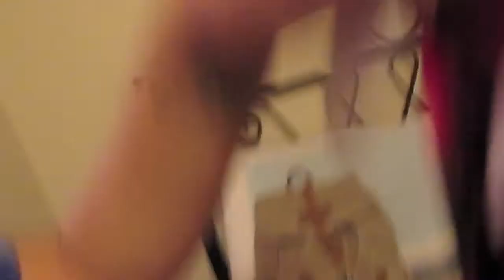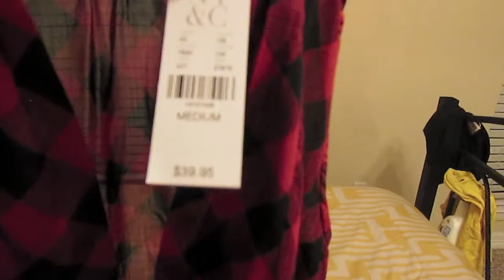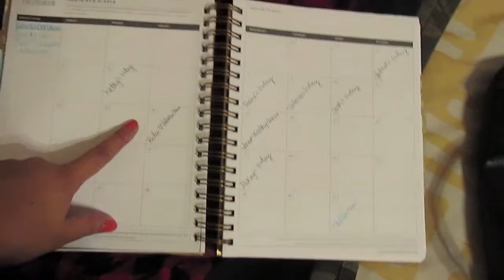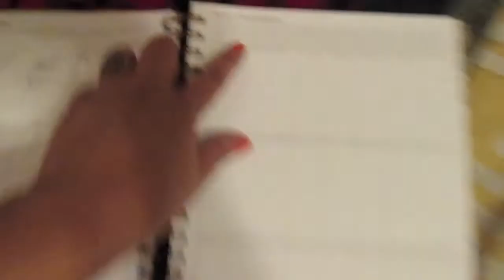Back to School Haul | Ana Maggie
Check out what I have been buying for going back to school!